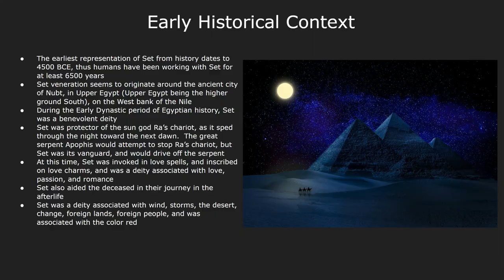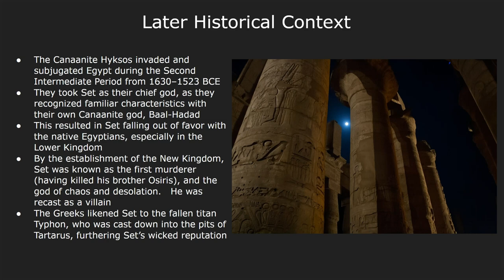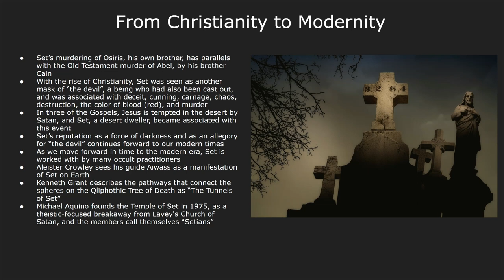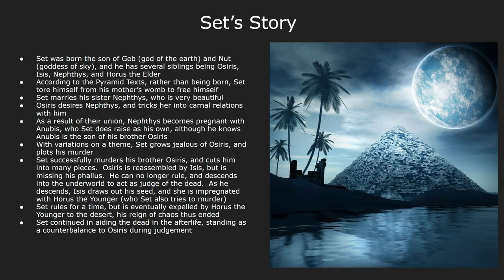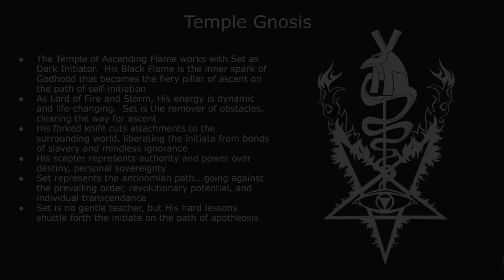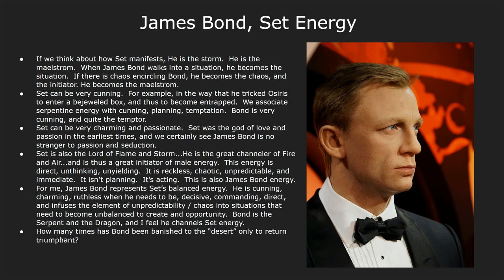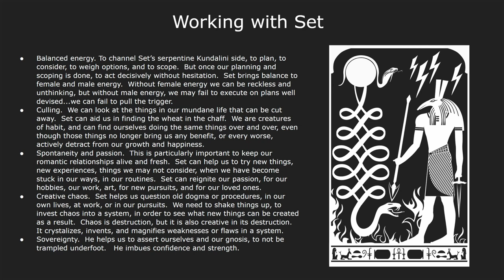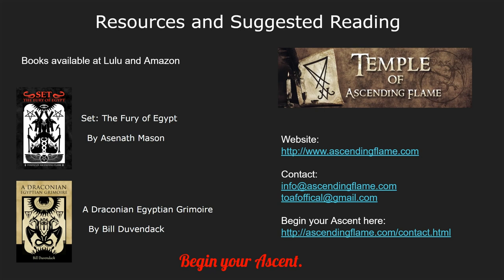The Origin and Role of Set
In this video, Worgan of the Temple of Ascending Flame discusses the origins and the role of Set, the lord of storm and change, one of the patron deities of the temple. He talks about his history in ancient Egypt and explains his powers and attributes as a role model for a LHP practitioner.

Music used in the video: Lost In Sands by Titan Sound (licensed through PremiumBeats.com)